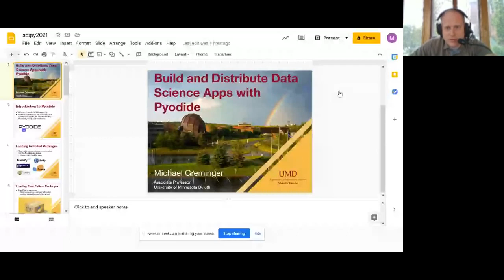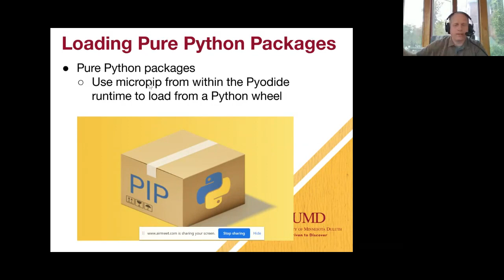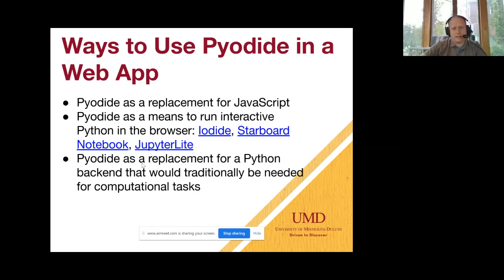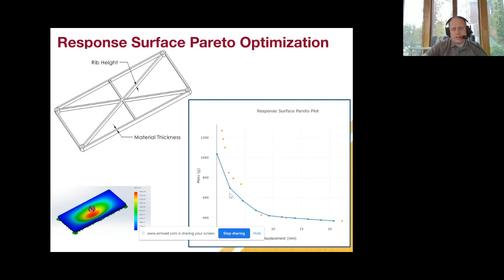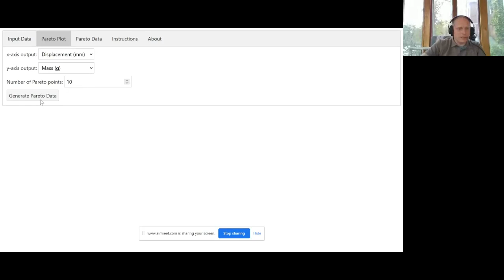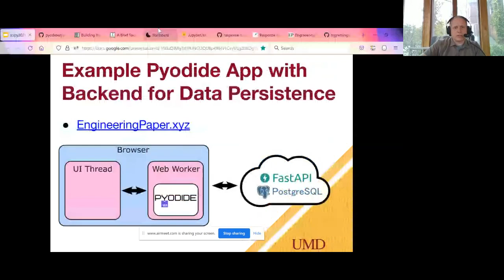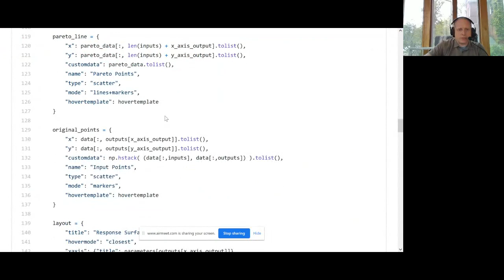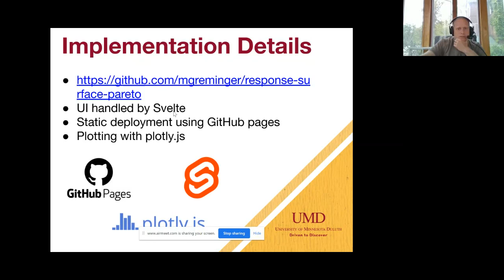Build and Distribute Data Science Apps with Pyodide | SciPy 2021